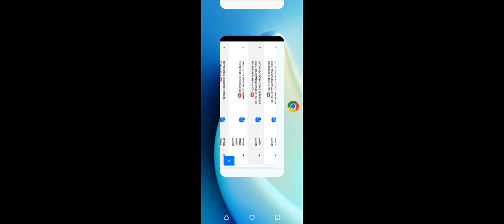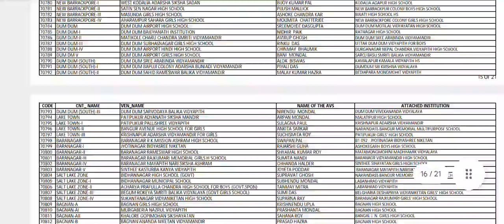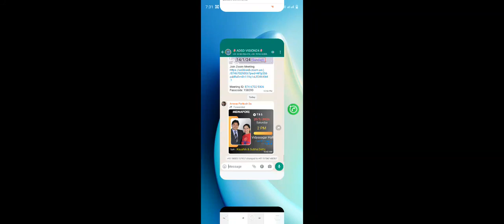পশ্চিমবঙ্গের 2024সালের মাধ্যমিক পরীক্ষায় বিভিন্ন সেন্টারে অ্যাডিশনাল ভেন্যু সুপারভাইজার লিস্ট দেখুন